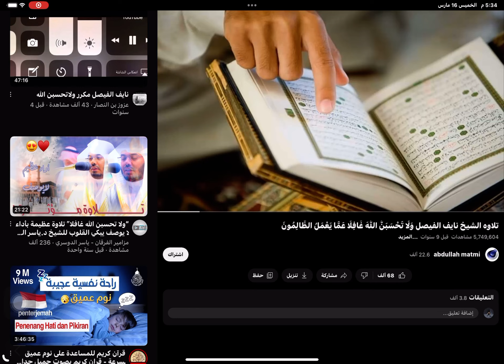اجر لي ولكم / لازم نتكاسب الاجر